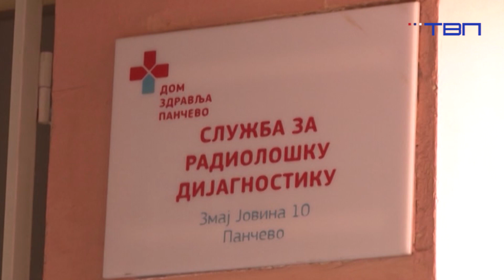TV Pancevo - U ambulanti ,,Novi svet" mogući ultrazvučni pregledi